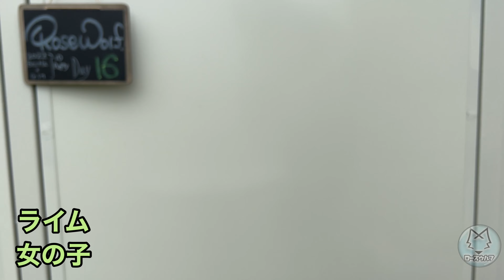【１６日目】ベストラ×ギン【4/13生まれ】vlog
⫷Join the 𝗥𝗢𝗦𝗘 𝗪𝗢𝗟𝗙 pack?⫸

ウルフドッグを学びたい方へ
Facebook グループ